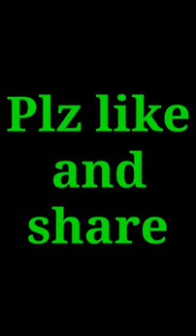29/12/ 2023 Naseehat jawanonko